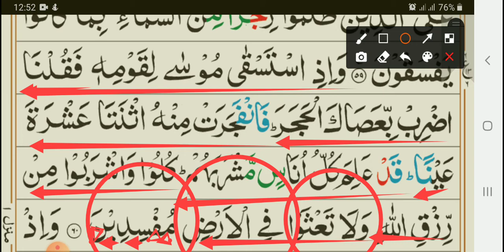Learn Quran with Tajweed | Surah Al-Baqarah | Ayat NO. 60 | Abdul Quddoos Al-Qari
ONLINE Quran Translation with Tajweed and Tafseer Course
This Course is desighned by Qari Abdul Quddoos Studeid at Islamic University Madeenah Al Munawwarah and Masjid An-Nabwi As-Sharif.
Surah Baqarah
Tafseer lesson

“Learn Quran Translation Course” is designed especially for the Non-Arab natives. Islam, a complete way of life, is based on the holy book of Quran. Quran determines the rule of law, justice, economy, rule of wars, social life, punishments on crimes, behavior with parents, and much more. Almighty Allah has revealed down the holy book of Quran to His messenger Prophet Muhammad (PBUH) in the Arabic language. That’s why, for Non-Arabs, learning Quran translation is as important as of learning Quranic Arabic itself. Because the holy book was revealed in Arabic.
كِتٰبٌ فُصِّلَتْ اٰيٰتُهٗ قُرْاٰنًا عَرَبِيًّا لِّــقَوْمٍ يَّعْلَمُوْنَ
A Book whose verses have been well-expounded; an Arabic Qur’an for those who have knowledge,
(Holy Quran 41:3)
It is quiet hard for the non-Arabs to understand the Quran as it is in a language other than they know. However, translations are available in all major languages.

ONLINE QURAN TRANSLATION COURSE

Our online translation course is specially designed for individuals who wish to learn the Quran and be able to translate the Holy Book so that they are able to understand the meaning of verses of Quran. The online translation course intends to lay the basic foundation of understanding Arabic and its meanings. Once the student has established an understanding of Arabic, then the meanings are deduced in light of the context in which the Quranic verses were revealed.
In this Quran Translation learning course, we provide live lessons where students learn the meaning of the Holy Quran with step by step understanding of Arabic Grammar (included in the lessons) and enable students to recognize the letters of the Arabic script.
Our skillful tutors teach students step by step in such a method that even a 3-year-old child will be able to use these rules without any struggle and will attain such a level where the student will be able to read the Quran by his/herself. The course also includes Quranic Arabic and grammar that helps to comprehend the Quran, and after a couple of weeks, the student will be able to translate almost 80% of Quranic words.

WHY TO LEARN QURAN TRANSLATION?

To understand the word of God

To know what are the Do’s and Don’ts

To increase the faith

To become a true follower

To make a strong connection with Allah and know what you’re saying in your prayers and supplications

To ponder in Quran deeply

اَفَلَا يَتَدَبَّرُوْنَ الْقُرْاٰنَ  ۭوَلَوْ كَانَ مِنْ عِنْدِ غَيْرِ اللّٰهِ لَوَجَدُوْا فِيْهِ اخْتِلَافًا كَثِيْرًا
Do they not ponder about the Qur’an? Had it been from any other than Allah, they would surely have found in it much inconsistency.
(Holy Quran 4:82)

 کلاس کے حوالے سے چند اہم گزارشات ✒️🗒️
1:   اس گروپ میں ہر روز ایک لیکچر کی ریکارڈنگ شیئر کی جاے گی۔

2:👈 آپ احباب نے ویڈیو لیکچر اپنے وقت کے مطابق سماعت کرنا ہو گا
3: 👈 ویڈیو کا دورانیہ صرف  10 منٹس ہو گا ۔
4: 👈 خیال رہے کہ ویڈیو لیکچر سنتے ہوے آپ اپنے پاس ایک قرآن اور نوٹ بک رکھیں۔
5: 👈 سماعت کرنے کے بعد کوئی سوالات ہوں تو انہیں اپنے پاس لکھ لیں اور مجھ سے پرسنل میں حل کروا لیں ۔
6: 👈 بروز ہفتہ رات 9PM زووم پر کلاس ہوا کرے گی ۔ جس میں آپ کے سوالات کے جوابات لائو دیئے جائیں گے ۔
7: 👈 اس بات کو ذہن نشیں کیجئے کہ یہ لیکچرز فقط اللہ رب العزت کی محبت و رضا کی خاطر بڑی محنت سے تیار کیے جاتے ہیں ، آپ انہیں اللہ کی توفیق سے بے حد مفید پائیں گے ۔ ان شاء اللہ تعالی ۔ لہذا آپ ان سے ضرور استفادہ فرمائیے ، اور دوسروں سے شئر بھی کیجیے ۔
Quran meaning in urdu
# sourat Al baqara

📢🔊 بندہ ناچیز
 عبد القدوس القاري
خريج الجامعة الإسلامية بالمدينة المنورة و المسجد النبوي الشريف
و مدير معهد القرآن الكريم والدراسات الإسلامية بلاهور